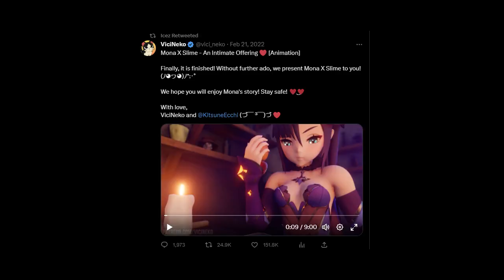This Video Shows Why Zhongli Needs Financial Literacy Lessons...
In this video, Yuki shall be attempting to ascend in the world level and to solve a family drama involving a daddy wolve and a child, a literal child. Also, he gets involved in the most degenerate incident that happened to mankind which is PNG food and Zhongli trying to purchase various items. What else could there be for Yuki? Tune in to find out!

Otherworldly Fantasies by wildsound159 from Pixabay
athmospheric chant by SamuelFrancisJohnson from Pixaybay

I make gaming and IRL content, long video and shorts. Sometimes you will see me being a monkey and sometimes being a decent gamer or singer. So buckle up and get ready for the clown show